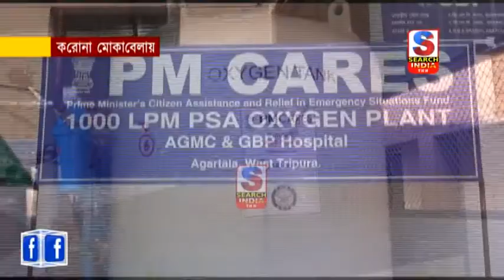করোনা মোকাবেলায়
করোনা মোকাবেলা করার জন্য অক্সিজেনের বেশি প্রয়োজন। রাজ্যের প্রধান হাসপাতাল জিবিতে এখন আর অক্সিজেনের কোন অভাব হবে না। এই হাসপাতালে দুইটি অক্সিজেন প্ল্যান্ট রয়েছে। পিএম কেয়ার ফাণ্ডে নির্মিত ১০০০ লিটার পার মিনিট অক্সিজেন প্ল্যান্টের উদ্বোধনী অনুষ্ঠানে একথা বলেছেন কেন্দ্রীয় মন্ত্রী প্রতিমা ভৌমিক।